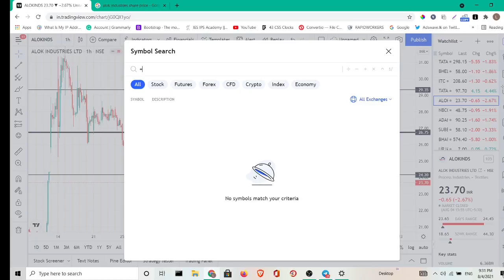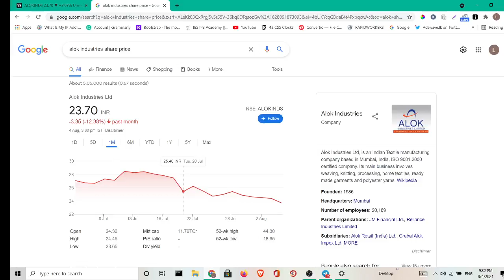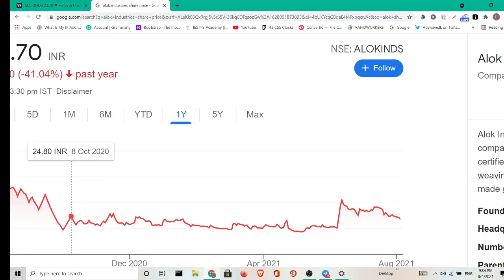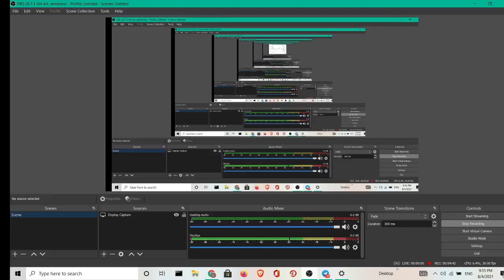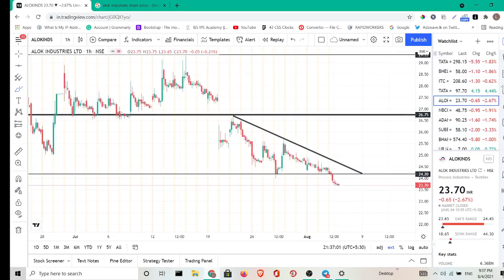alok industries latest news I alok industries latest news today I alok industries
alok industries share price today alok industries new shareholding pattern

industries latest

alok industry

industries

"stock list

market technical"

stock analysis

industry

Alok industries

X

ALOK_INDUSTRIES_latest news

Alok_industries_latest news

Alok_industries_latest news